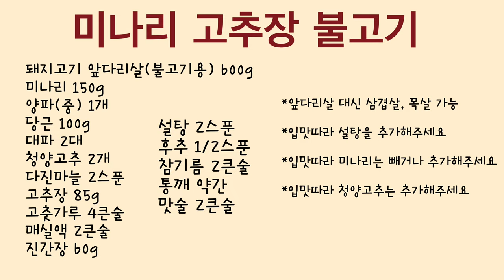🌸봄나물 봄 요리레시피 다 모았어요! 봄동무침, 달래장, 달래된장찌개, 냉이무침, 냉이된장국, 미나리고추장불고기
이번 레시피는 ”봄요리 모음집”입니다.

00:00 봄동무침
03:17 냉이무침 + 냉이손질법
06:21 냉이 된장국
08:39 달래장 + 달래 손질법
10:26 달래 된장찌개
13:12 미나리 고추장불고기